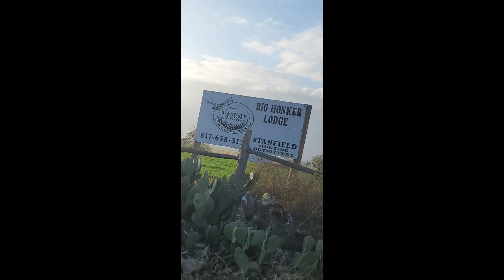Hunting Texas Specks, Biggest Spins We've Ever Seen. 11 man limit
Day 1 of our 1st trip to texas hunting with Stanfield hunting outfitters.  They put monster spins over us for our 11 man limit.  It was insane.

if you want to look into them, heres their information